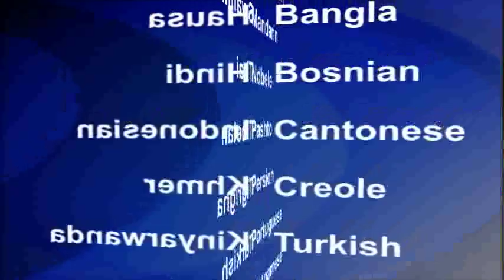2014-05-20 美國之音視頻新聞: 泰國軍方宣佈實行軍管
泰國軍方在星期二宣布實行軍管，理由是持續數月的抗議活動後，國家需要"和平與秩序"。星期二凌晨，泰國陸軍總司令巴育‧占奧差突然宣布軍管，並且說實施這個決定是為了防止暴力蔓延到國家其他地區。